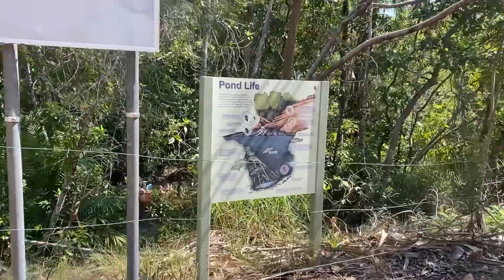Buley Rockhole Road Trip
Another day another quick road trip outside Darwin. This time it’s an hour and a half drive from our house.
We were very impressed with the swimming holes. We will be back for more.